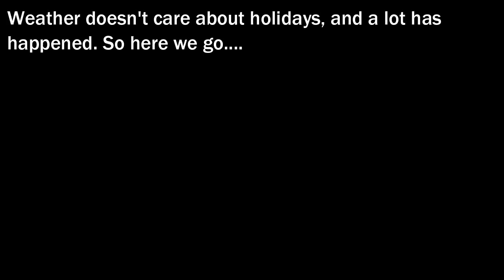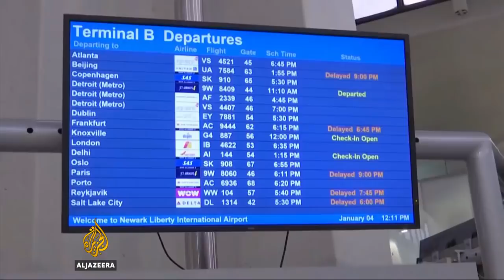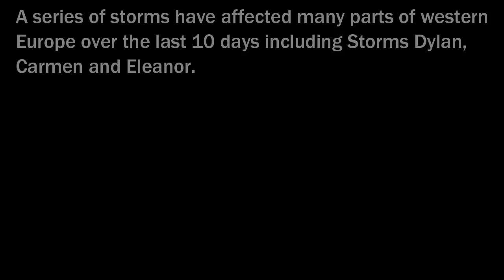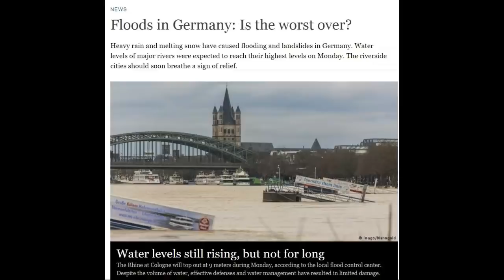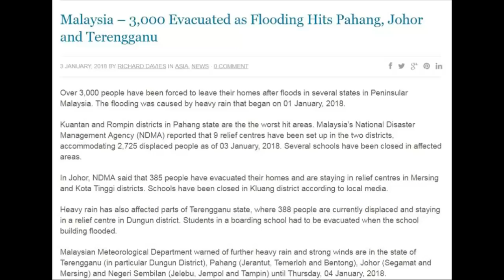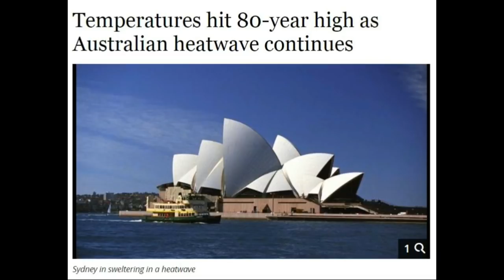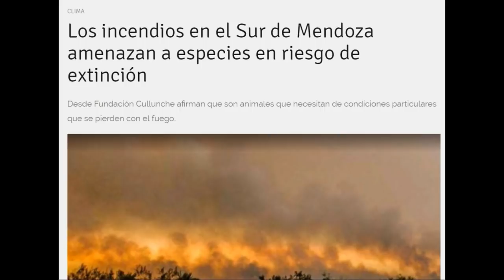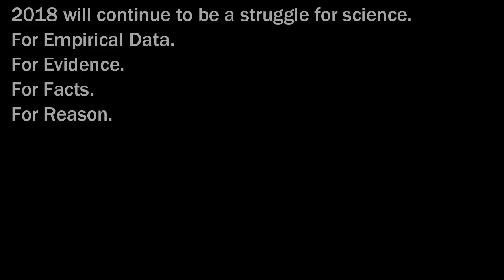Climate & Extreme Weather News #89 (December 28th-January 9th 2018)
0:32 DR Congo: Kinshasa floods and landslides
2:11 The USA: Polar vortex & Storm Grayson
12:45 Europe: Storms Carmen & Eleanor
22:37 Madagascar: Cyclone Ava
24:36 South Africa: Heatwave
25:07 Malaysia: Johor & Penang floods
27:13 Singapore: Flash floods
29:55 China: Heavy snowfall
32:28 Australia: Heatwave & bushfires
34:38 New Zealand: North Island storm
36:50 Argentina: Mendoza wildfire
38:54 Bolivia: Santa Cruz flood
40:49 Panama: Colon flood
42:04 December/January temp anomalies & C3S temp data